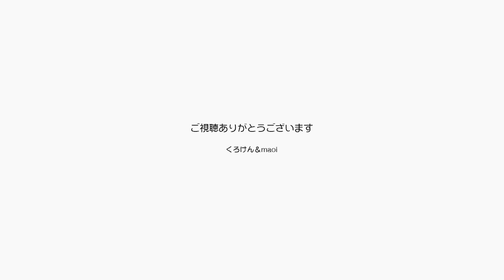ジャンポンのお家にいよう！を充実させたらこうなる【Jean & Pont 2097】2020/4/21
毎日の自粛生活で精神的に参っている人も多いかと思います。
そんな時こそ猫動画を見ようということで、より良い動画が撮影できるようにジャンくんとポンちゃんの活動範囲の拡張を計画中です。
引越しの際に計画が崩れて１年半もの間倉庫と化していた６畳間を片付けて猫が安全に遊べる部屋を目指します。

2020年ジャン＆ポンカレンダー
2020年キトンシッティングカレンダー（ラブ、シオン、アンズ、チャコ、カオリン）